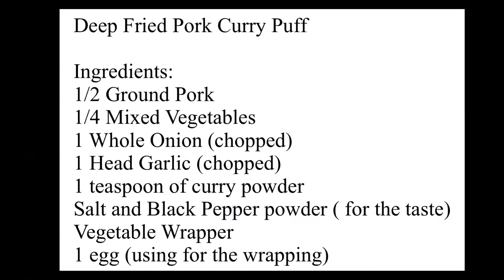How to Wrap/ PORK CURRY PUFF/Deep Fry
Yummy and Delicious Curry Puff  is a fried or baked pastry with a savoury filling, such as spiced potatoes, onions, peas, cheese, meat, or lentils. It may take different forms, including triangular, cone, or half-moon shapes, depending on the region.

The Indian style, often accompanied by a chutney, is probably the most widely known of a broad family of recipes from Africa to China, which have origins in medieval times or earlier.

Curry Puff are a popular entrée, appetizer, or snack in the local cuisines of the Indian subcontinent, Western Asia, Southeast Asia, the Mediterranean, and Africa. Due to emigration and cultural diffusion from these areas, samosas today are often prepared in other regions.

God Bless  and Keep Safe to All🙏